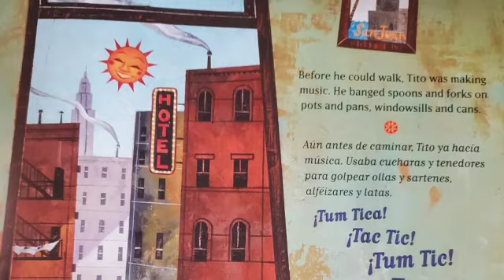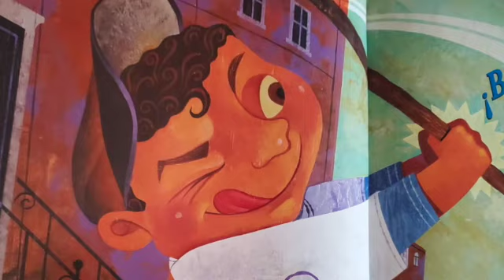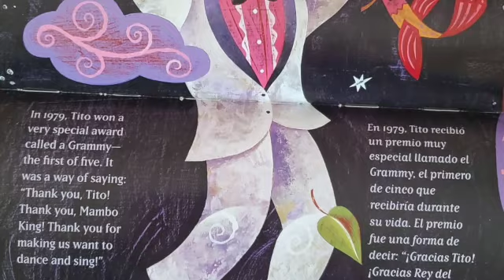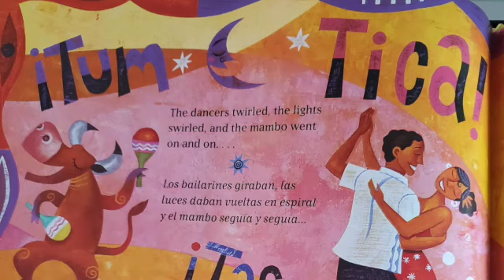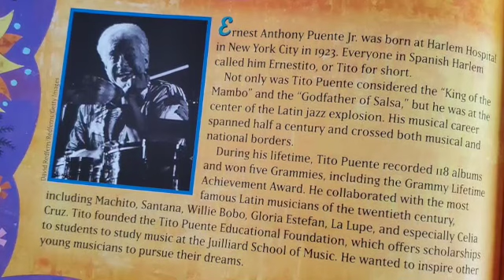Tito Puente Mambo King by Monica Brown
This video is a read aloud of the book Tito Puente Mambo King by Monica Brown, illustrated by Rafael López